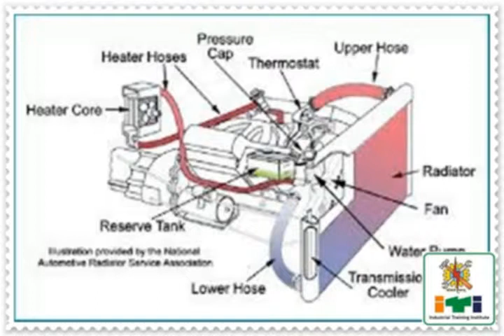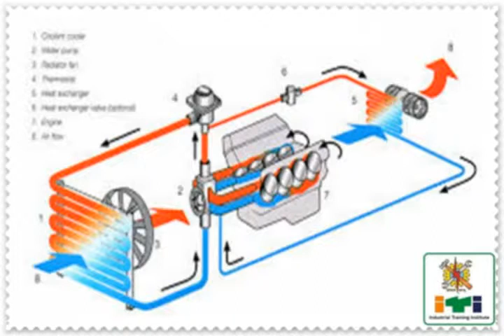cooling system in car